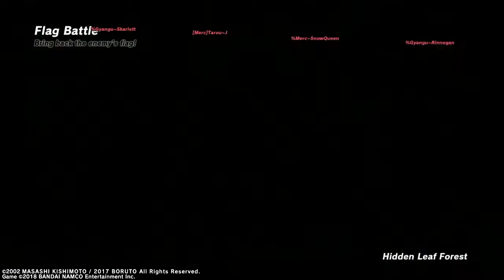Darkness clan (DKS) vs Gyangu/Mercs NARUTO TO BORUTO: SHINOBI STRIKER